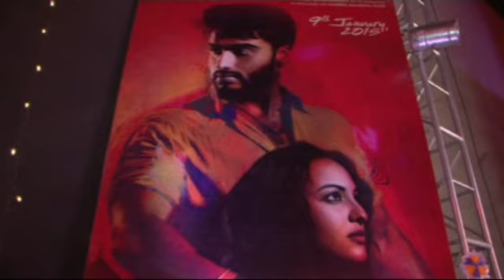Terrific Trailer of Tevar : Launched by Arjun Kapoor & Sonakshi Sinha